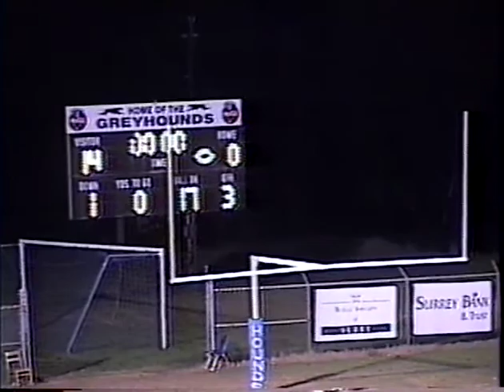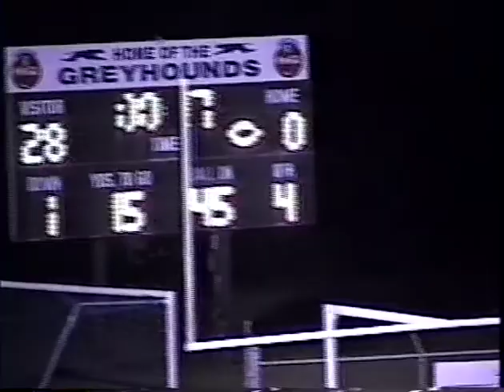2002-11-01 North Surry 0, Hibriten 28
November 1, 2002 - North Surry 0, Hibriten 28 - "Hibriten runs away from Greyhounds"